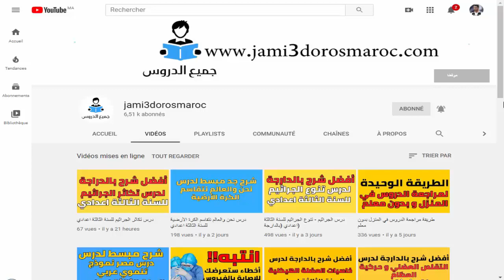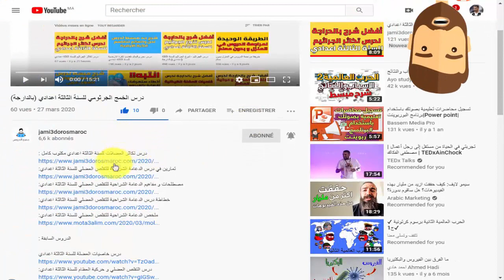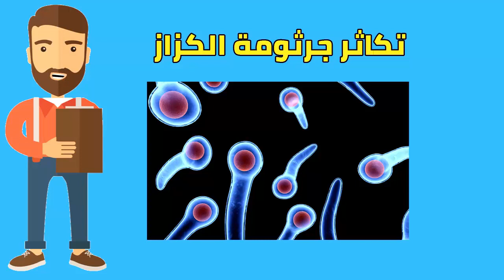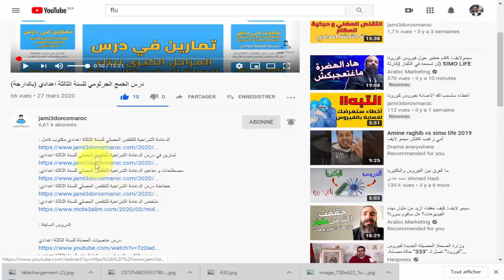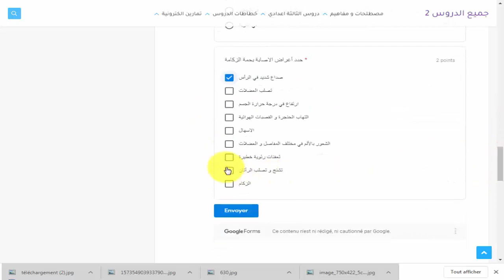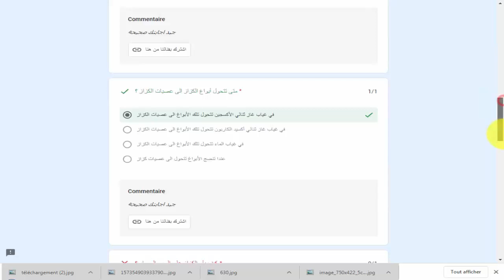درس الخمج الجرثومي للسنة الثالثة اعدادي (بالدارجة)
في هدا الفيديو سنركز على هته المحاور التالية:
الخمج الجرثومي
عصيات الكزاز
كيف تأثر عصيات الكزاز على جسم المصاب؟
أعراض جرثومة الكزاز
الزكام الحموي
ماهي أعراض الزكام الحموي؟
الجراثيم (الخمج الجرثومي) الثالثة إعدادي
درس الجراثيم (الخمج الجرثومي) الثالثة إعدادي
درس علم المناعة الخمج الجرثومي
دروس علوم الحياة و الأرض للسنة الثالثة اعدادي
مادة علوم الحياة و الأرض الثالثة اعدادي